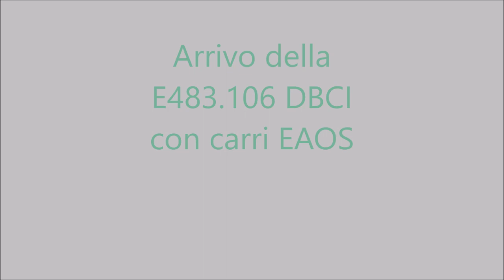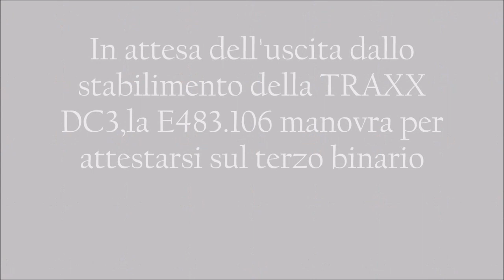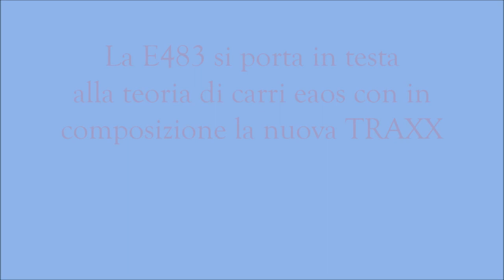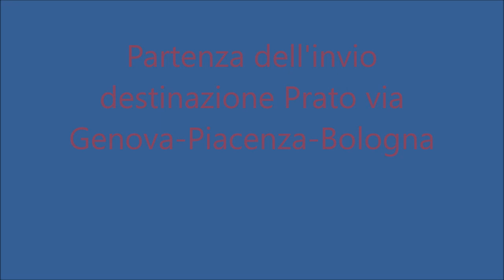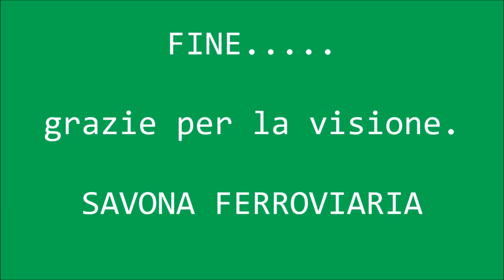La nuova TRAXX DC3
La nuova locomotiva di costruzione Bombardier denominata TRAXX DC3 monotensione 3000 V(e classificata come 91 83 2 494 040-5)) ha fatto la sua prima comparsa sui binari dallo stabilimento ligure per essere inviata a Prato e successivamente al Centro Dinamica Sperimentale di Firenze per l'effettuazione di un primo ciclo di prove statiche e dinamiche.Questa unità è priva del modulo diesel"Last Mile"previsto invece sull'unità di prossima uscita.La trazione è stata affidata a DBCI con la E483.106 e carri scudo eaos giunti da Milano nella prima mattinata.Buona visione e alla prossima.
SAVONA FERROVIARIA.